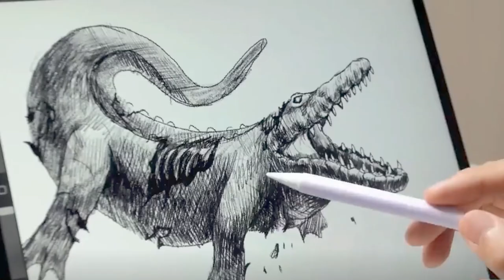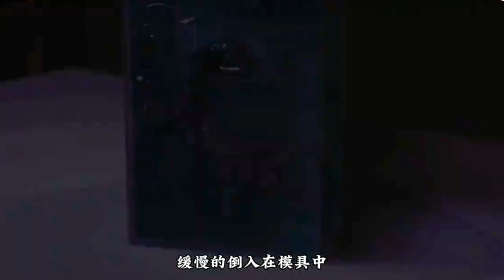Crafting a Clay Crocodile: From Sketch to Stunning Display! DIY Clay Model | Oolaa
Crafting a Clay Crocodile: From Sketch to Stunning Display!